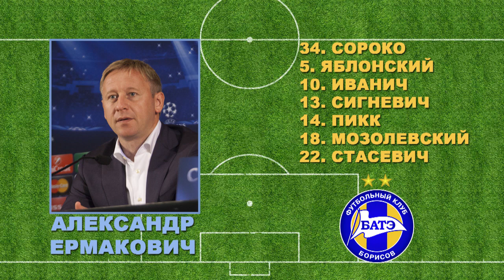18.08.2016_Астана (Казахстан) - БАТЭ (Борисов, Беларусь). Обзор матча.